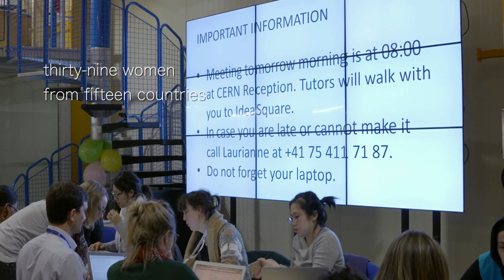Django Girls workshop at IdeaSquare - 2016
Short video highlights of the Django Girls coding workshop organized at IdeaSquare on Feb 26-27, 2016 by the Rosehipsters non-profit organization, supported by the CERN diversity team and the IT department, attracting 39 women from 15 countries. The aim of the workshop was to introduce participants to the world of computer programming and technology by teaching them how to successfully create a blog application and deploy it to the internet. Most of the 16 volunteer mentors were female. Django Girls is a non-profit organization and a community that empowers and helps women to organize free, one-day programming workshops by providing tools, resources and support.